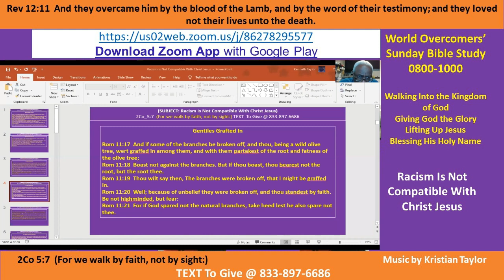Kenny Taylor - WOCM - Racism Is Not Compatible With Christ Jesus Pt B-3 16 Aug 20